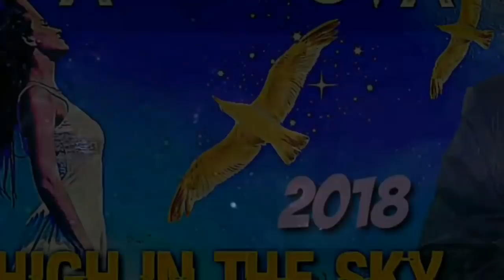ALIMKHANOV A. & SYSTEMS IN BLUE - 2018 - HIGH IN THE SKY / 80'S EXTENDED COVER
Produced by KARIM MEGHLAOUI 2018